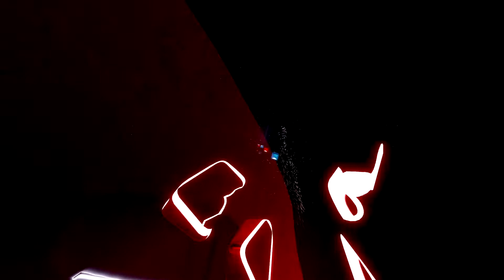tone deaf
This is just an AMAZING song, and if you haven't heard it, you are a pussy and don't understand what good music is. Literally just listen to this shit, it goes SO HARD!
please dont insinuate junior ducklings.